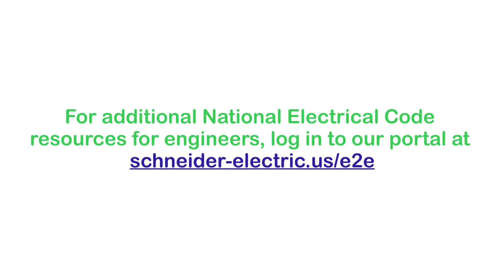Performance Testing (GFPE) - PROficient for Consulting Engineers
Join the PROficient for Consulting Engineers portal today for more code resources.

In the new edition of NFPA 70, the 2017 National Electrical Code (NEC), new requirements were introduced around worker and public safety, along with new technology, making this one of the more significant updates in recent years. Learn how the critical National Electrical Code changes that will impact your designs and customer projects today. This broadcast is aimed at engineers, inspectors, and contractors who support the electrical community. EcoStruxure, InnovationAtEveryLevel, IoT, Consulting Engineers,